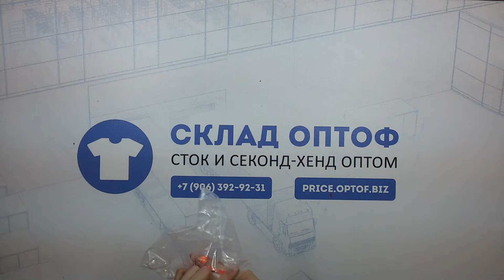3516 Купальники (cream/supercream) Италия 3 пак секонд • 83 вещи (8.1 кг по 12.75€)